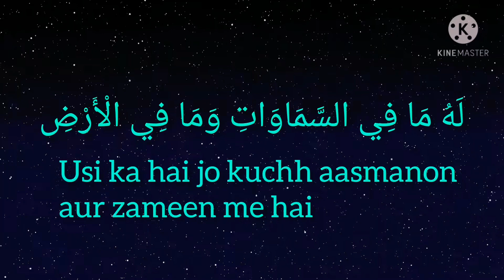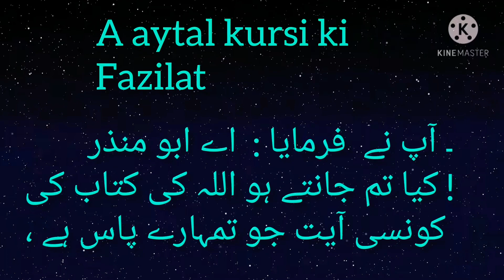Surah baqarah with roman translation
Assalam alikum wa rahmatullahi barkatahu